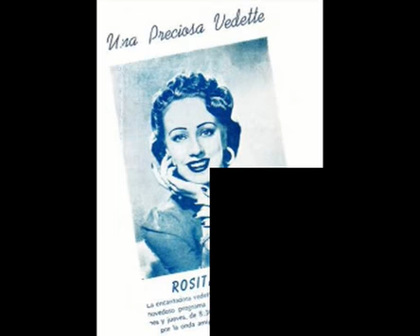Rosita Fornés Tribute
Here are two songs (a Cuban one and a French one) performed by the Cuban superdiva Rosita Fornés.
Rosita Fornés was born Rosalia Palet Bonavia in New York, USA, in 1923. She was taken to Cuba by her Catalonian-born parents when she was 2. Fornés first won critical acclaim as a singer after winning the best prize at a widely-known Cuban talent contest in 1938. From this moment on she became Cuba's most prolific, admired and maligned performer. She has been, throughout her brilliantly long career, the center of personal and political controversies. She is said to have been Che Guevarra's lover! Her visit to the US in May to September of 1996 generated in Miami the largest and most politically heated press coverage that any performer had produced ever in this city. She was, in her younger years and well into her sixties, regarded as a sex symbol, as the unchallenged blonde goddess of Cuban show business, although her true weapons in this field have been her spell-binding stage presence, her unbending professionalism and a beautifully melodious singing voice (her stage repertoire has included numerous full-length operettas and opera arias). In her twenties, already famous in Cuba, she traveled to Mexico where she became an overnight and lasting sensation. To this day, Rosita Fornés is received in Mexico as La primera vedette de America ("The first show-woman of the Americas"). In the fourties and fifties she toured extensively throughout Latin America, the US and Europe. In the latter part of the 1950s she became Spain's most popular stage diva, rivaling Spanish stars such as Celia Gámez and the younger Sarita Montiel. In Cuba, her sold-out theather performances and countless TV appearances have made Ms. Fornés this country's top female superstar. Rosita Fornés has received numerous artistic awards in Cuba and abroad. She remains today an active, commanding and venerated presence in the Cuban stage scene.
Enjoy the glamour and talent of Rosita Fornés, the Cuban Marilyn Monroe!
Rosia Fornés passed away 10 June 2020. RIP